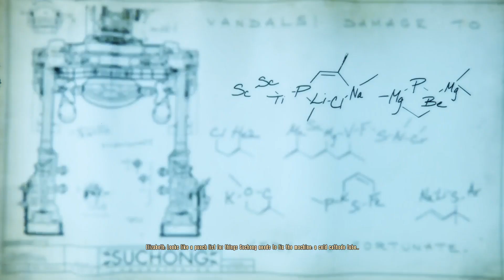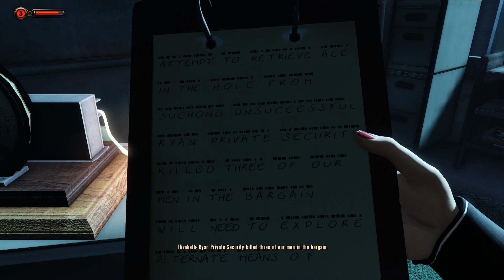Bioshock Infinite Burial At Sea Gameplay Walkthrough Episode 02 Part 02